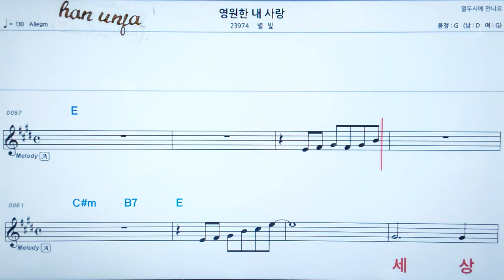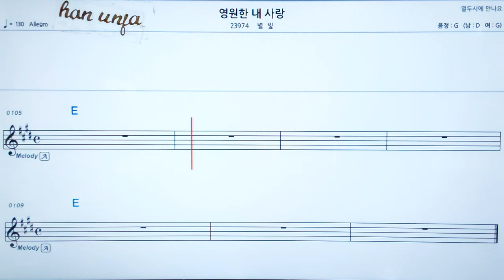💖영원한 내 사랑/별빛 👍MR,가라오케 악보 코드 가사 ,Karaoke반주